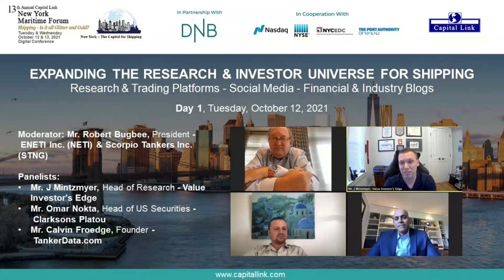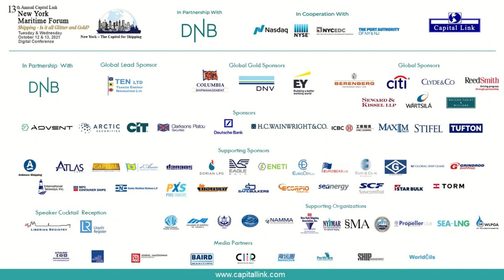2021 13th Annual New York Maritime Forum - Expanding The Research & Investor Universe for Shipping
EXPANDING THE RESEARCH & INVESTOR UNIVERSE FOR SHIPPING
Research & Trading Platforms - Social Media - Financial & Industry Blogs

Moderator: Mr. Robert Bugbee, President - ENETI Inc. (NETI) & Scorpio Tankers Inc. (STNG)

Panelists:
- Mr. J Mintzmyer, Head of Research - Value Investor's Edge
- Mr. Omar Nokta, Head of US Securities - Clarksons Platou
- Mr. Calvin Froedge, Founder - TankerData.com

Capital Link's 13th Annual New York Maritime Forum
Tuesday - Thursday, October 12-14, 2021